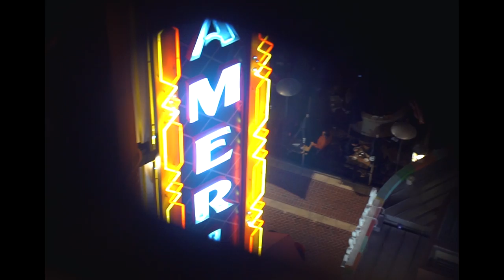Blayne B. - Time Flies (Official Music Video) (Dir. by Thaddeus Swift)